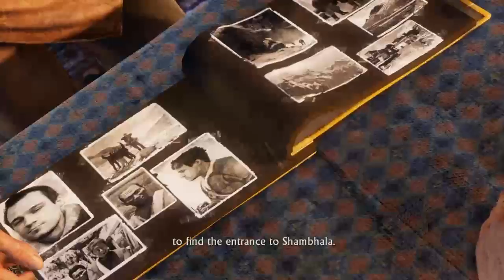Uncharted Among Thieves pt 4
Crushing difficulty run